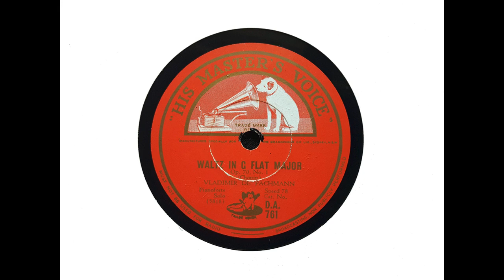Vladimir de Pachmann (piano) - Waltz in G flat major, Op.70, No. 1 (Chopin) (1925)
Vladimir de Pachmann plays Chopin's 'Waltz in G flat major.' The recording was made at Hayes on 15 December 1925, and Pachmann plays his own Baldwin piano.

From Wikipedia: Vladimir von Pachmann or Pachman (27 July 1848 – 6 January 1933) was a pianist of Russian-German ethnicity, especially noted for performing the works of Chopin and for his eccentric performing style.

Pachmann was born in Odessa, Ukraine as Vladimir Pachmann. The von or later de as a nobiliary particle was most probably added to his name by himself. Three of his brothers serving as officers in the Imperial Russian Army did not use the particle, as might be expected.

His father was a professor at the University of Odessa and a celebrated amateur violinist who had met Beethoven, Weber and other notable composers in Vienna. He was his son's only teacher until he turned 18, at which time he went to Vienna to study music at the Vienna Conservatory, studying piano with Josef Dachs (a pupil of Carl Czerny) and theory with Anton Bruckner. He gained the Conservatory's Gold Medal and made his concert debut in Odessa in 1869, but until 1882 he appeared in public infrequently, spending his time in further study. He then toured throughout Europe and the United States, and was acclaimed as a top player of his era. His programmes consisted almost exclusively of the works of Chopin, with only an occasional movement by Bach, Scarlatti, Mendelssohn or Henselt.

In Denmark he was appointed a Knight of the Order of the Dannebrog.

For 18 years, from 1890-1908, he toured across the United States beginning and ending in New York, while also promoting the Chickering Piano.

Pachmann was one of the earliest performers to make recordings of his work, beginning in 1906 with recordings for the Welte-Mignon reproducing piano and in 1907 for the gramophone.

He was also famous for gestures, muttering and addressing the audience during his performance; the Encyclopædia Britannica Eleventh Edition characterized it as the 'playfulness of his platform manner.' Critic James Huneker called him the 'Chopinzee,' and George Bernard Shaw reported that he 'gave his well-known pantomimic performance, with accompaniments by Chopin.'

In April 1884 Pachmann married the Australian-born British pianist Maggie Okey (Annie Louisa Margaret Okey, 1865–1952), who was later known as Marguérite de Pachmann. They did concert tours of Europe together and had three sons – Victor, who died in infancy, Adriano and Leonide (called Lionel). The marriage ended after seven years.

Vladimir de Pachmann died in Rome in 1933, aged 84.

I transferred this side from an Australian laminated pressing of HMV DA 761.